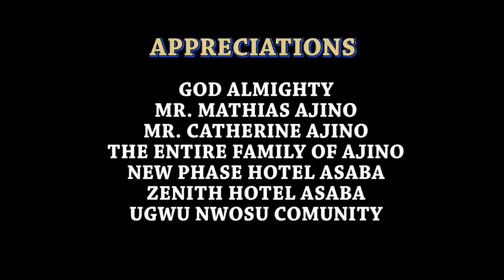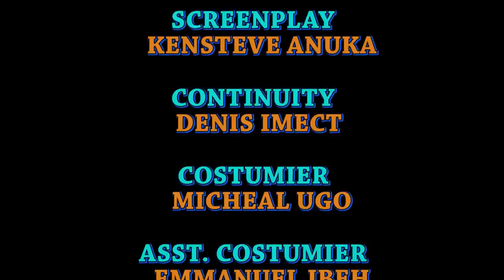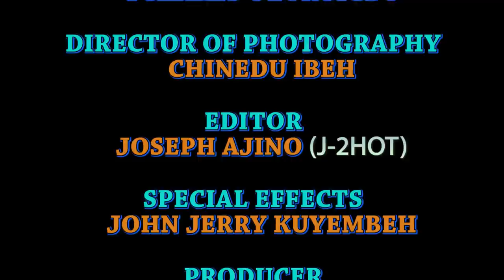The Orphan Was Surprised When D Guard Came To Take Her To D Palace What Happened Next Will Shock You